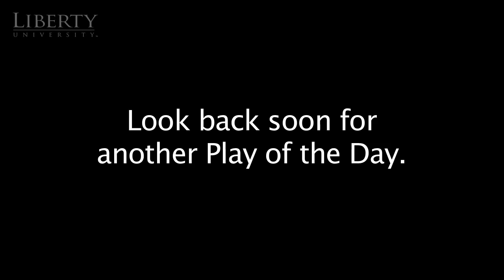Flames Football Play of the Day - 9/25/2012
QB #6 Josh Woodrum drops back and sends the ball deep to WR #83 Ryan Ferguson for a touchdown.